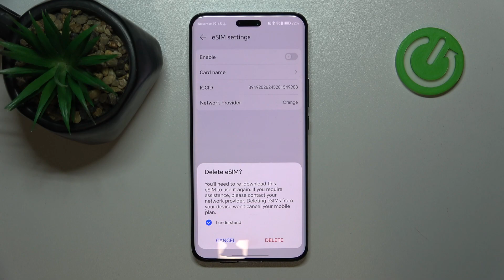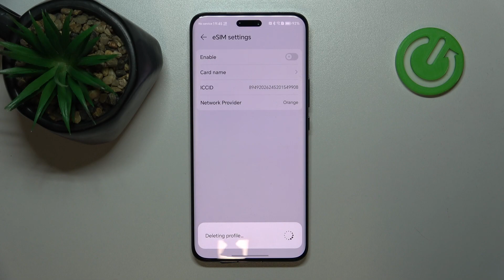How to Remove eSIM on HONOR Magic6 Pro?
Find out more about HONOR Magic6 Pro
You will learn how to remove an eSIM from your HONOR Magic6 Pro smartphone in this tutorial. ESIM, or embedded SIM, allows you to activate cellular service without a physical SIM card. If you switch carriers or encounter network issues, you may need to remove an eSIM. To ensure a seamless transition or resolution to any connectivity concerns, this guide explains how to access your HONOR Magic6 Pro settings and safely remove the eSIM.

What is an eSIM, and how does it differ from a physical SIM card?
Can I remove an eSIM from my HONOR Magic6 Pro without affecting other device functionalities?
Where can I find the SIM & Network Settings on my HONOR Magic6 Pro?
Are there any prerequisites or precautions I should consider before removing an eSIM?
Can I remove multiple eSIMs simultaneously, or is it a one-at-a-time process?